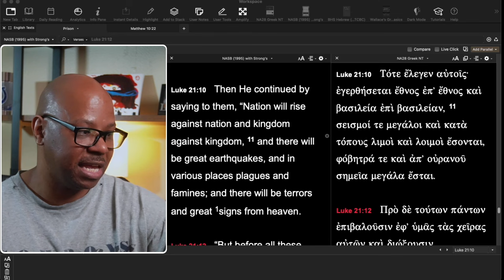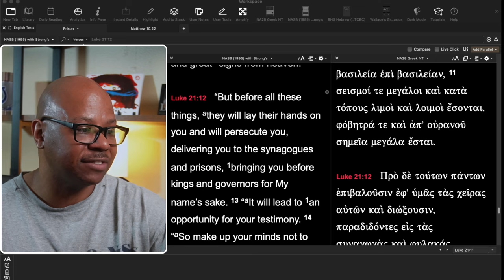Arrested for Reading Bible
"Christian" Cop arrests Street Preacher at Pride Parade
Preacher Arrested for Preaching at LGBTQ